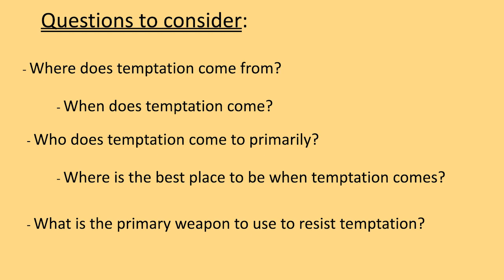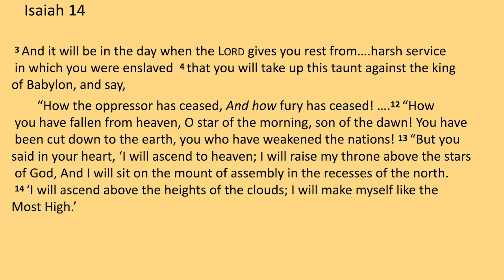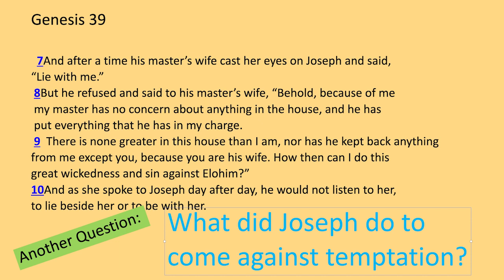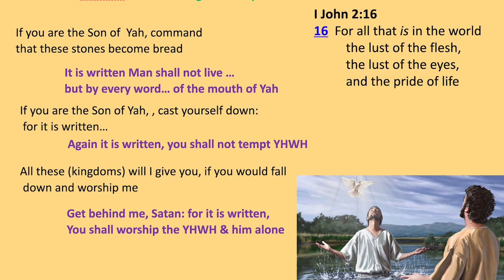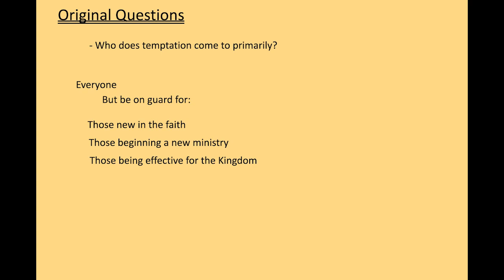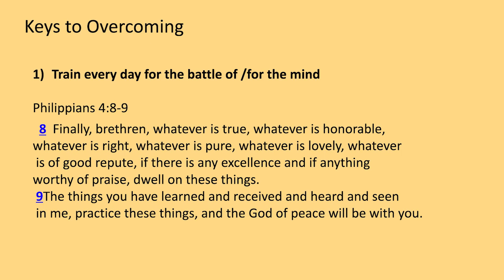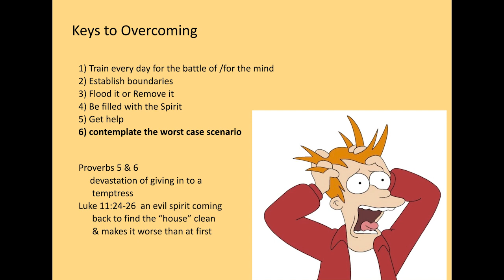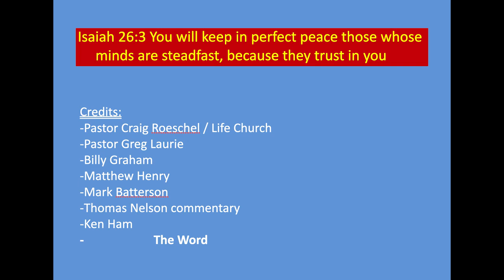Temptation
Temptation: part of the human plight. A look at how it affects us and how we form good habits, by faith, to stand against it.